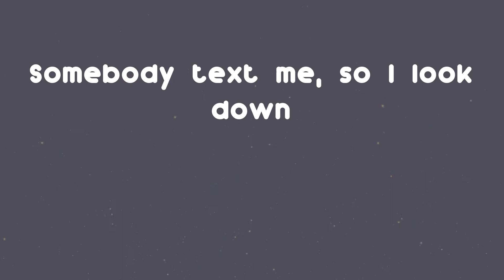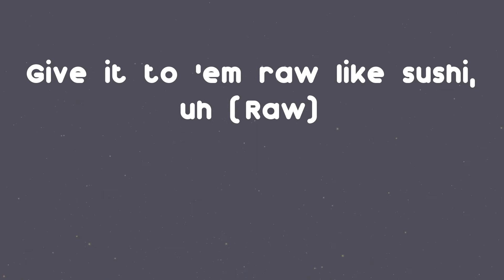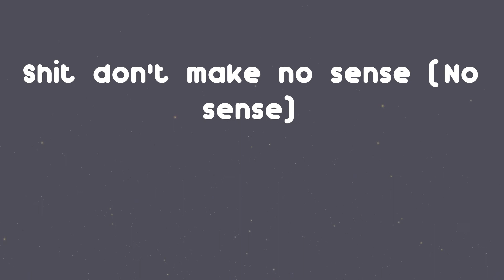Young Dolph - No Sense (Lyrics)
A banger song from Young Dolph: No Sense

No Sense - Young Dolph lyrics:
Yeah, yeah (Supah Mario)
(That boy Cassius) Yeah, yeah
Yeah, yeah, yeah, yeah (Yeah, yeah, yeah, yeah)
Hey (Hey, that boy Cassius)
That stiff dawg, shit, nigga, uh
Skinny-ass nigga in some big Balenciagas
My girl was mad at him so I took the bitch shoppin'
Drankin' champagne, spend the racks all in Prada
Everybody know that he a big shit popper
Smokin' ice cream, rollin' on some peach cobbler
Hitters on the payroll and a couple doctors
Why the fuck you think I pour up all of this Wockhardt?
Hit the alarm on the 'Rari and it go (Brrt, brrt)
Park the 'Rari, jump in the Challenger (Skrrt, skrrt)
Feds watchin' me so I scramble 'em (Shake 'em up)
Had your bitch at the room, but I had to put out
She too freaky, nah, I couldn't handle her (Damn)
My young niggas walk around with chandeliers (Damn)
Yeah, chandelier the shit Khaled talkin' 'bout (Damn)
Dolph hit the club, then the bitches comin' out (Damn)
I heard the opps in the club, nigga, point 'em out (Bitch)
Nigga, stop all that hidin' and runnin' 'round (Rrah)
I make your broke-ass brother gun you down (Rrah)
Damn, you too thick, girl, turn around (Rrah)
Lemme smack it one time and see how it sound
Millionaire but I make my boy lay you down
They don't give a fuck, they don't play around
Somebody text me, so I look down
My bitch waitin' on me in a Gabbana gown
Yeah, bitch, I still wear Gucci
I'm chillin' with a groupie, beatin' up her coochie
Uh, Glizock, my life a movie (Glizock)
Guess who shoot it? Your bitch, I do's it (I do)
Uh, ballin' real hard, no recruiting, yuh (On God)
Paper Route winnin', never losin', uh (Gang)
Before I drop the top, I been ruthless, yuh
Give it to 'em raw like sushi, uh (Raw)
Yuh (Yuh), yuh, still goin' dumb (Dumb), uh
Mr. Glock, the baguette don, yeah (Baguette)
Exotic smoke in my lungs, ooh (Yeah, yeah)
I really came out of them slums (Out 'em)
I'm finna buy me a house with a pond (Yeah, yeah)
Yeah, and I put this shit on my moms, yeah
I think I was born with a gun (Yeah, yeah)
I'm a son of a gun, uh (Yeah, yeah, yeah)
Bitch, you know where I'm from, yeah (Bitch, uh)
South Memphis, filled up with villains and gremlins
Lil' niggas with extensions on guns (Thirties), yeah
Don't play with the kid, you know how I get (You know it)
I get that shit done (Done), uh
Maybach on my wrist, this young nigga lit (Lit)
And a Porsche on my guns (Woo), duh (Duh)
Shit don't make no sense (Yeah, yeah, yeah, yeah)
This shit don't make no sense (No sense)
Shit don't make no sense (Make no sense)
Shit don't make no sense (No sense)
Yuh